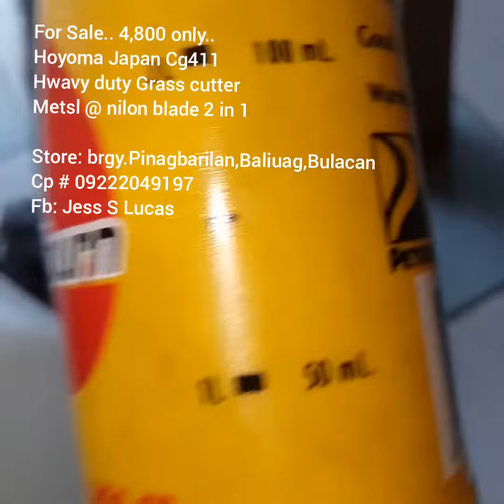Grass cutter For Sale. 4,800 only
For Sale..
Hoyoma Japan CG411 2 Stroke 2 in 1 Metal & Nilon blade
Heavy Duty Grass cutter 4800 only...

Hoyoma Japan TD40 2 Stroke  in 1 Metal & Nilon blade
Heavy Duty Grass cutter 5800 only...

Hoyoma Japan Gx35 4 Stroke Stroke 2 in 1 Metal & Nilon blade
Heavy duty Grass cutter - 7500 only..

store: Drt hiway, brgy.pinagbarilan,Baliuag,Bulacan
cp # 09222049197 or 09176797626